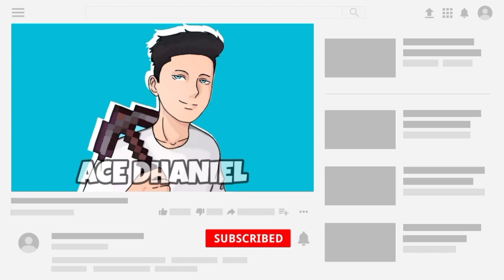END ISLAND SA OVERWORLD? | Minecraft Survival (Part 40)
Ang pagsisimula sa pagbuo ng malaking proyekto na tinatawag na END SKY ISLAND!

Belated Happy Anniversary sa Survival World ko!